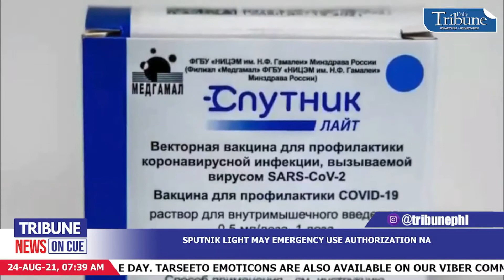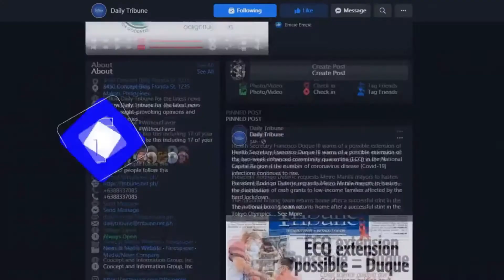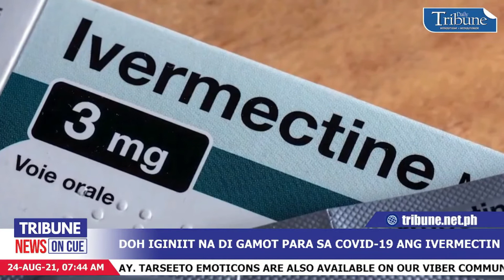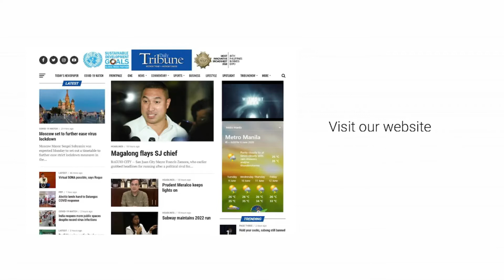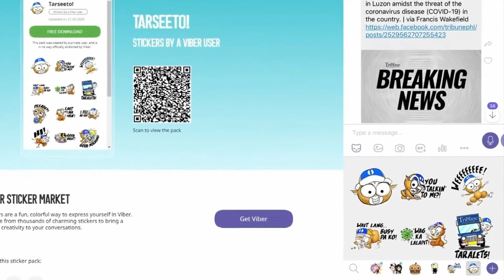TribuneNewsOnCue (24 August 2021)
TribuneNewsOnCue brings you the latest and most followed developments in the Philippines and around the globe. LatestNews | Tuesday, 7:30 a.m.

HEADLINES:

1. Palasyo nakiusap sa mga health workers na manatili sa trabaho
2. Pagsuspendi ng Philhealth sa mga payment claims inalmahan
3. Sputnik Light may emergency use authorization na
4. Record-high 18,332 bagong kaso ng Covid-19 sa bansa naitala
5. DOH iginiit na di gamot para sa Covid-19 ang Ivermectin
6. Tokyo Olympics medalists natanggap na ang incentives mula sa pamahalaan
7. Piso nagsara sa P50.27 kontra Dolyar
8. ITCZ magdadala ng pag-ulan sa Southern Luzon, Visayas, at Mindanao